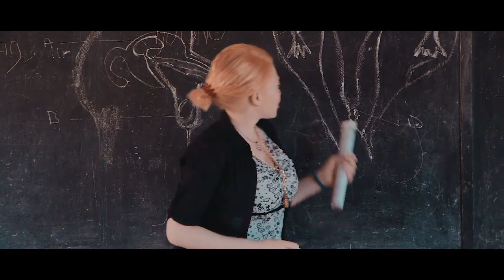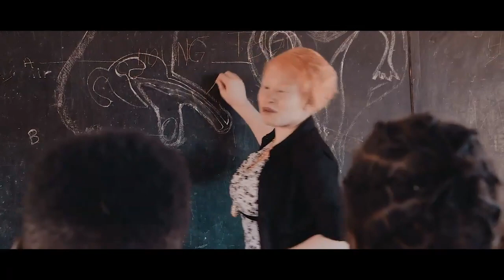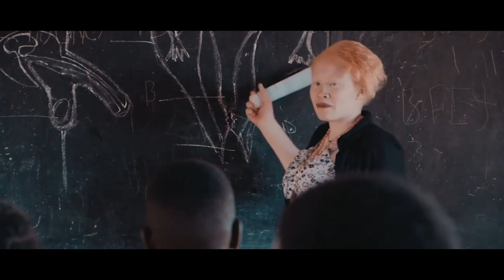VesselVibes - Da Crown Ft Eliza - Ukalembulula Kanga [Official Video]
Artist(s): Da Crown F Eliza